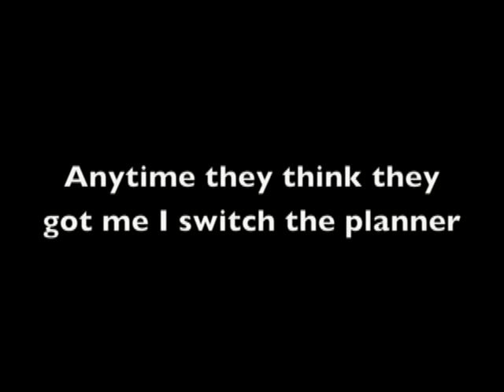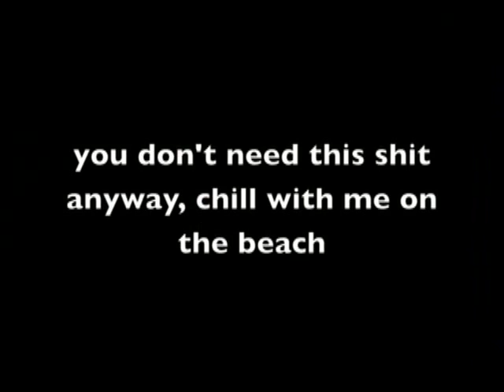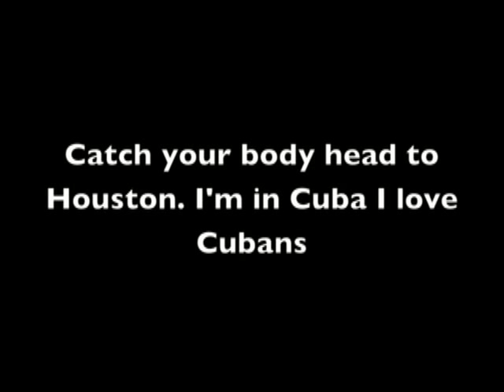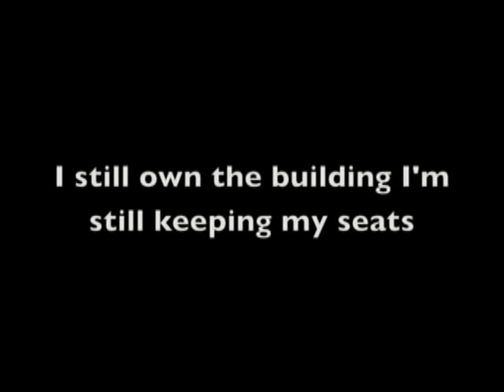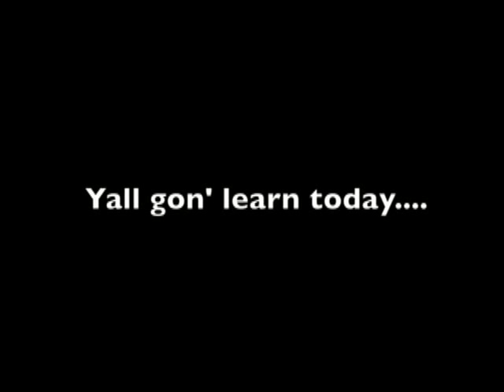Jay Carney response about JayZ "Nothing Rhymes With Treasury"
In a press conference, when asked if JayZ spoke with the president about his trip to Cuba, Jay Carney says "Nothing Rhymes with Treasury" Hum? how about perjury, bribery. I could think of lots of words that rhyme with treasury. How about you...let me hear some of your and vote if you like the video. Kulass Honky